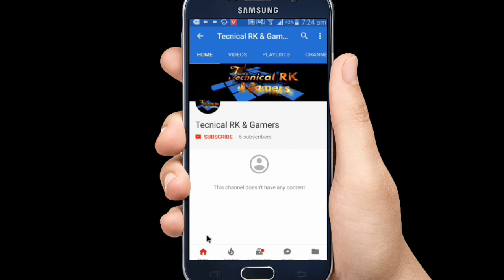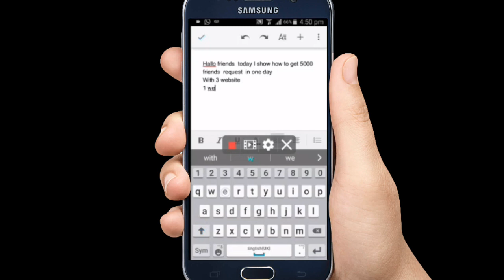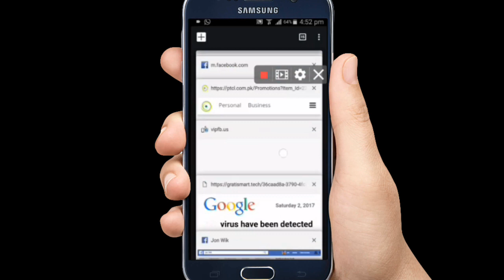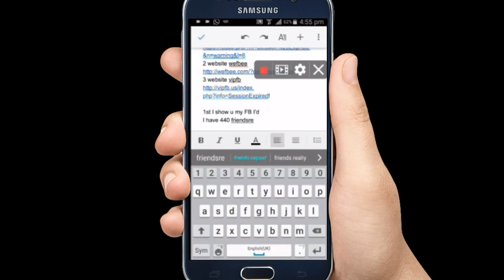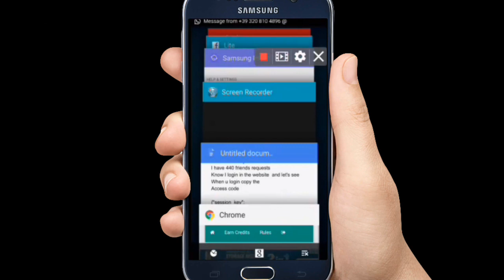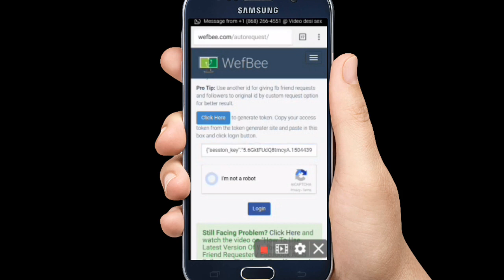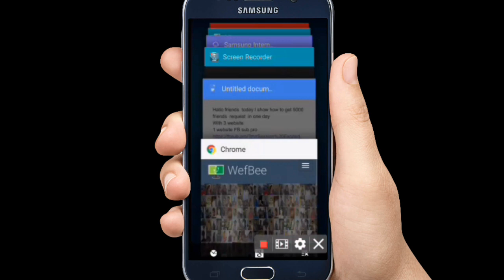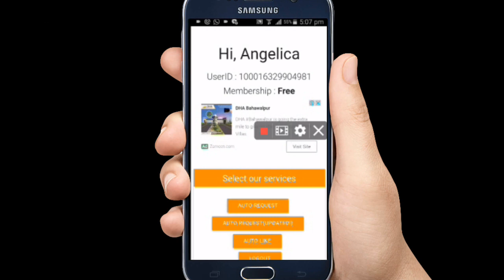Get FB 5000 Auto friend requests form 3 best website in just one day new 2017 & 2018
In this video I show that how we can get 5000 friends request
In just one day and safely from 3 best website
In this video I use 3 website which are trusted website

The website is below links

*How to make beautiful Intro Logo on android for youtube channel and FB page 3D 2017 & 2018

U can context me on

For Gaming Groups

fb auto confirm friend request
fb auto friend request download
fb auto friend request app download for android
fb auto friend request 2015
fb auto friend request 2014
fb auto friend request 2016
vizmato pro
Vizmatopro